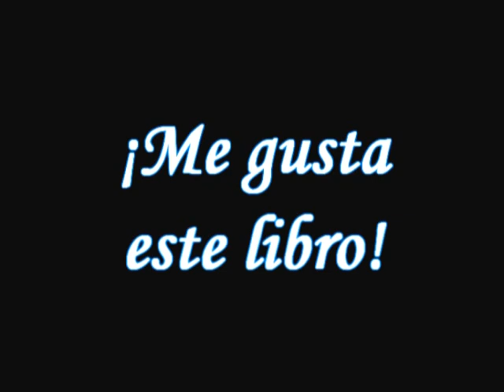"Bat Pat y la isla de las sirenas"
Presentación del libro "Bat Pat y la isla de las sirenas", realizada por Marta García Marqués, alumna de cuarto curso de Educación Primaria, del C.P. Manuel Álvarez Iglesias, de Salinas (Asturias), el 28 de Noviembre de 2012.